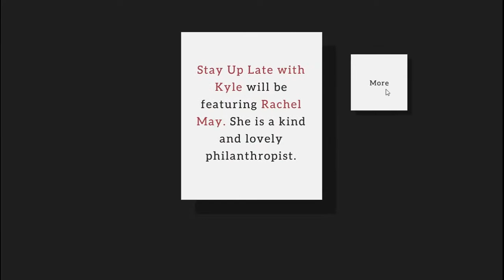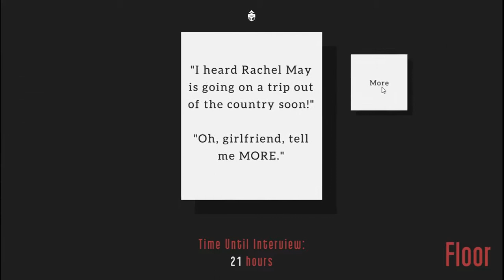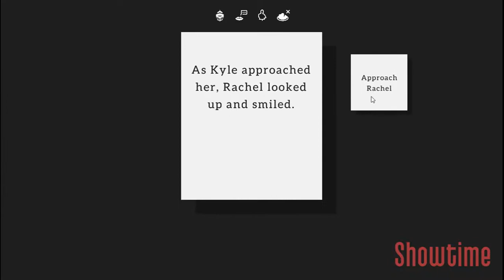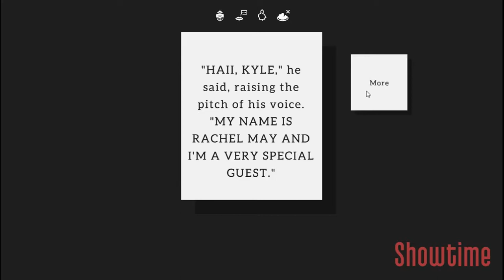Kyle is Famous Full Playthrough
really short game, pretty funny though